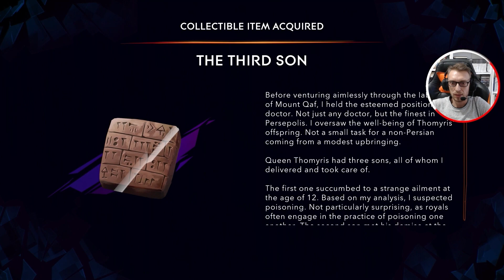NEREDE BULUNUR? Prince of Persia The Lost Crown Upper City Tüm Eşyalar (35 Adet)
Bu videoda Prince of Persia The Lost Crown Upper City Tüm Eşyalar ın nerede bulunduğunu öğreneceksiniz. İyi seyirler...

VİDEODAKİ ÖNEMLİ ANLAR:
Chest
00:00 200 Shards #1
00:23 200 Shards #2
00:31 200 Shards #3
00:38 200 Shards #4
00:50 200 Shards #5
01:16 200 Shards #6 - #7
01:42 200 Shards #8
02:25 Amulet: Four Royal Stars
02:57 Amulet: Void Blade
03:20 Amulet Holder
03:39 Azure Damascus Ingot #1
04:17 Azure Damascus Ingot #2
04:37 Azure Damascus Ingot #3
04:48 Memory Shards
05:07 Soma Tree Petal #1
05:35 Soma Tree Petal #2
06:15 Soma Tree Petal #3
07:19 Soma Tree Flower

Lore Item
07:41 Architectural Drawings
07:57 Gilded Bracelet
08:42 Instructions From Our Master
09:06 Clay Tablet
09:15 Astronomical Mechanism & Mathematical Formula Calculator & Official Scroll: Royal Decree & The Architect And The King
09:47 The Third Son

10:04 Spirited - Sand Jar #1
11:05 Spirited - Sand Jar #2
11:30 Spirited - Sand Jar #3

11:51 Xerxes #1
12:36 Xerxes #2
13:31 Xerxes #3
13:56 Xerxes #4